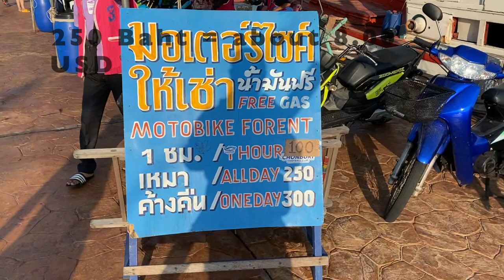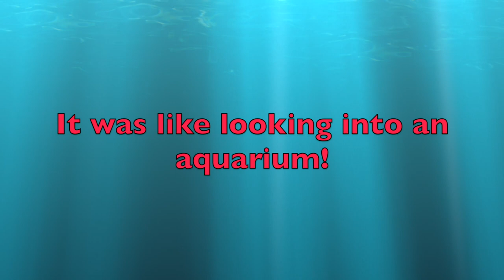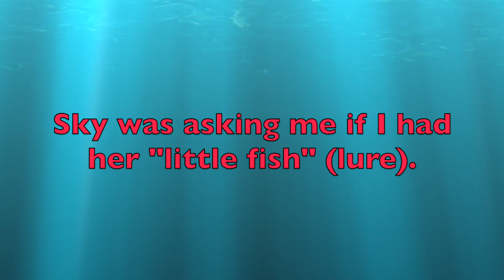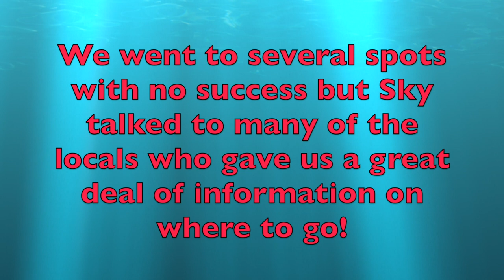Koh Si Chang Island, Thailand - Motorbike Ride, Sight Seeing, and Squid Fishing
Sky and I went to Koh Sichang Island to try our hand at squid fishing. We rented a motorbike to move around on and experienced some beaut5iful scenery and Thai culture!